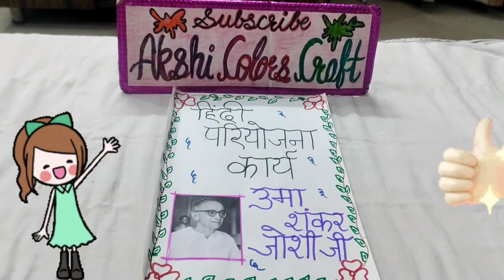Hindi project file/umashankar Joshi project file/Hindi priyojna karya/@AkshiColorscraft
Hello friends,
Friends, if anyone wants to write project file by me on any topic please comment .

share & support